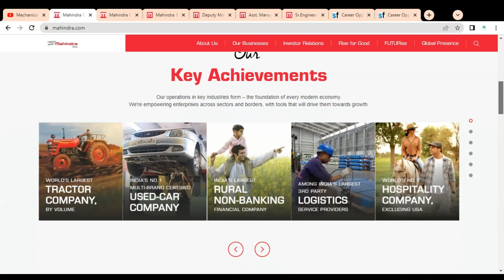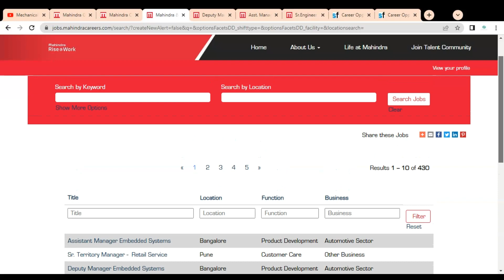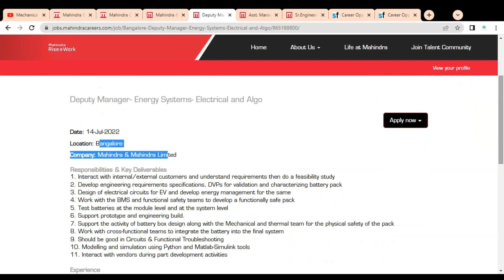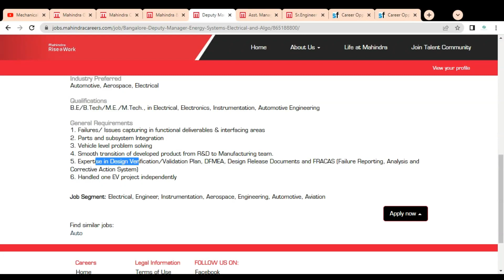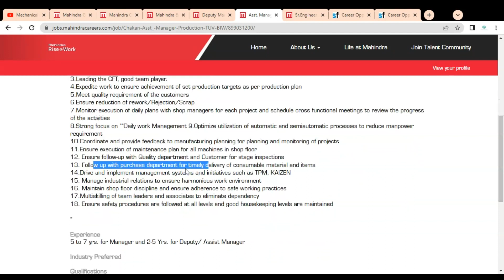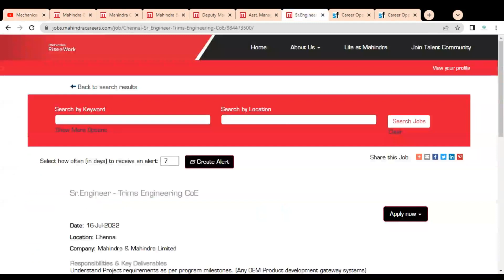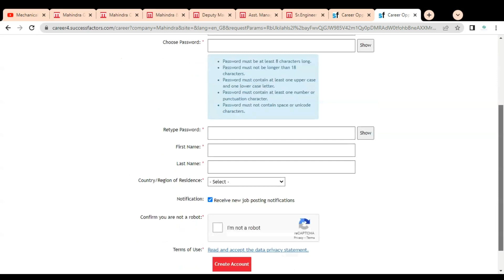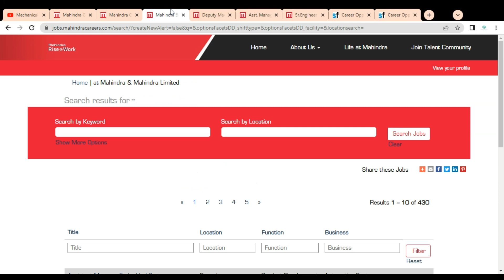Mahindra & Mahindra Limited vacancy 2022 | mechanical engineering jobs | Job 2022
This video is regarding the  jobs in the Mahindra & Mahindra Limited company.

Executive Jobs
Engineer Jobs
Sr. Engineer Jobs
thermal engineering
hyderabad jobs 2022
employment jobs in tamil
job vacancy 2022 chennai
pune job vacancy 2022
chennai company job vacancy 2022
Thermal Engineer job
Design engineer jobs
Trainee jobs
automobile jobs
jobs in hyderabad
mechanical jobs
Mahindra & Mahindra jobs 2022
Mahindra & Mahindra recruitment 2022
Mahindra & Mahindra farm division jobs
Mahindra & Mahindra engineer jobs